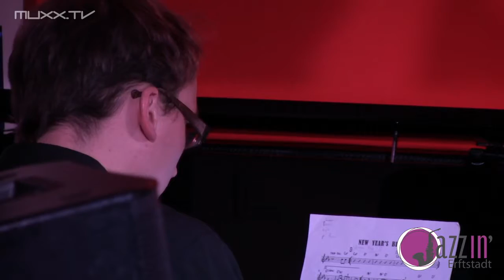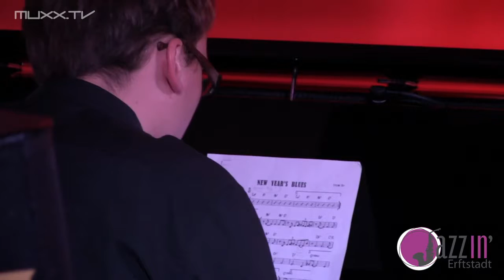Radius - New Year's Blues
JazzIn Erftstadt 8.2.17

Jonas Vogelsang - guit
Constantin Krahmer - keys
Stefan Rey - bass, comp
Thomas Esch - drums

Video: Mixx.TV
Kamera: David Königsmann, Alexander Luczak
Ton: Martin Ernst
Schnitt: Levi Krämer